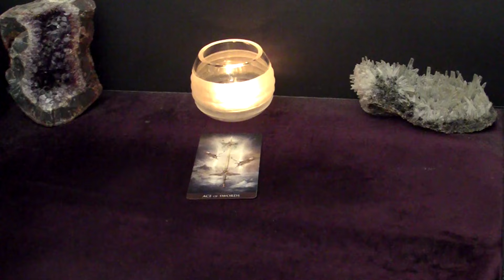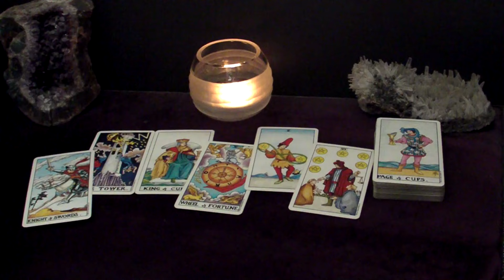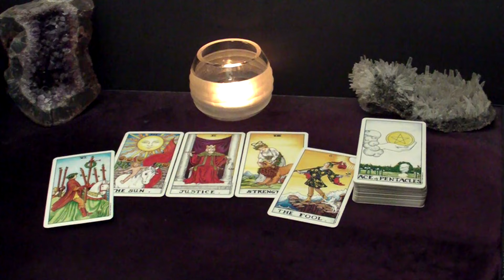TAURUS - This Is The Most Important Thing You Need To Know About Right Now! | April Tarot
This is your April 2024 THE MOST IMPORTANT THING RIGHT NOW Series Tarot Reading.

In this reading we're looking at the most important thing you need to know about at this time.
It can be about anything: love, friendship, work, travel, etc. Whatever comes out.